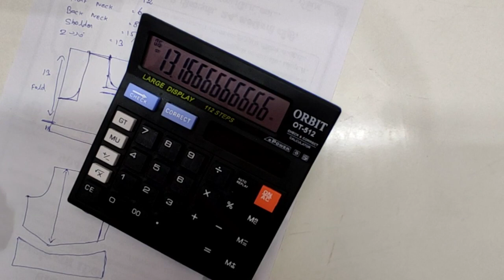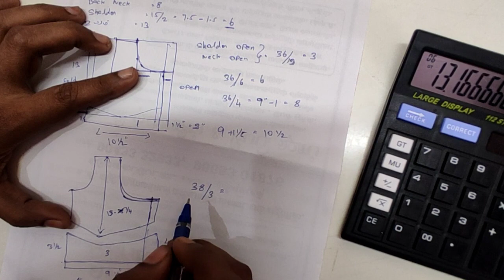blouse Cutting formulas for Beginners